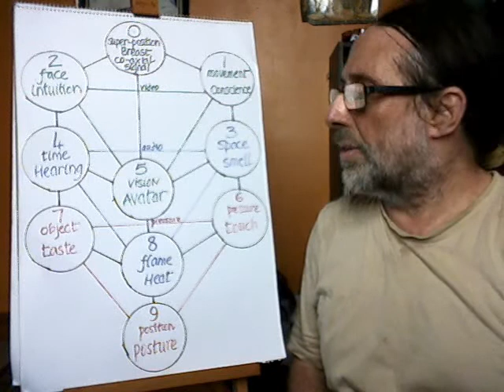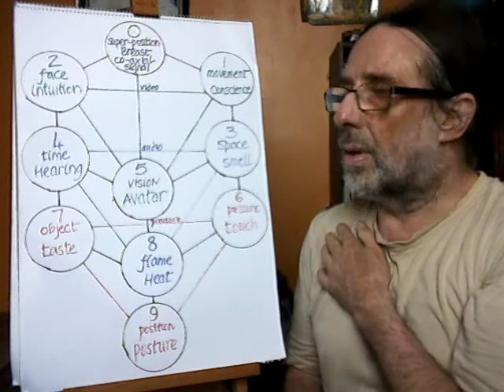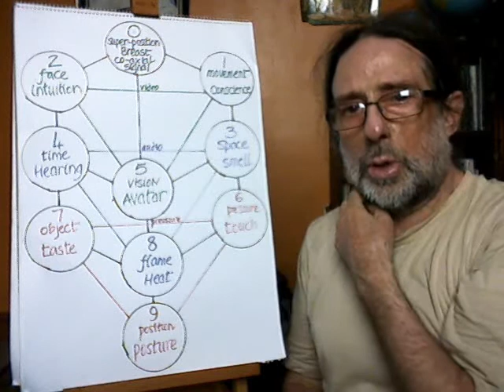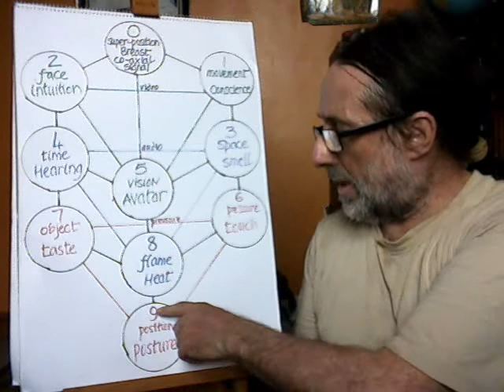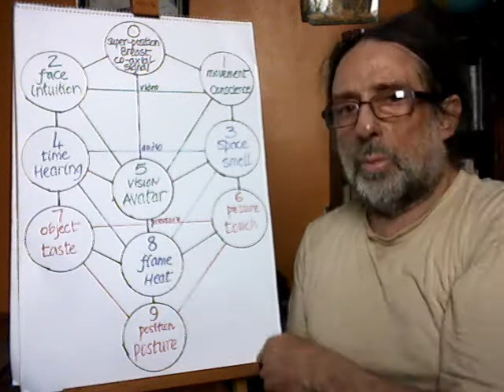The Unified Field Theory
quantum mechanics is the video or visual ;
relativity is the audio, space echo and sound is time;
gravity is the pressure signal, objects are pressure maps.